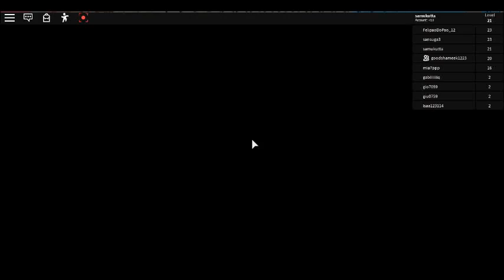playing a obey in roblox